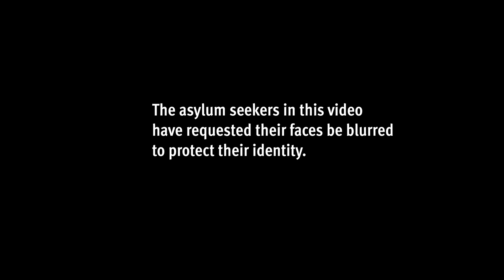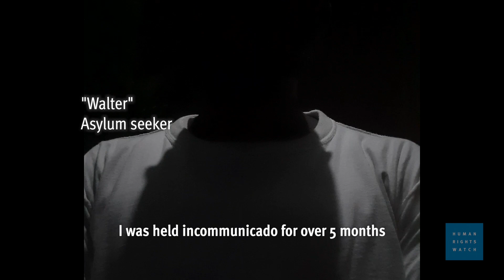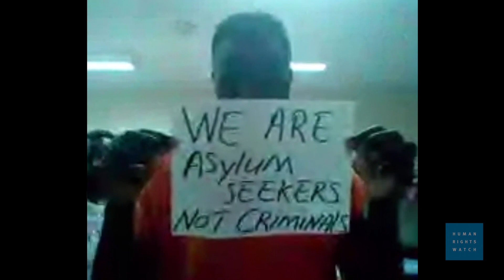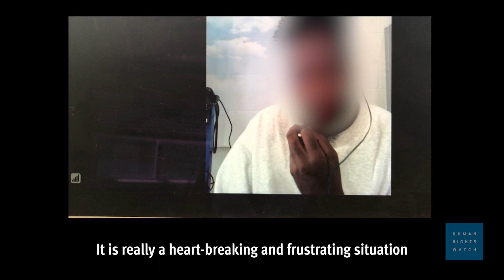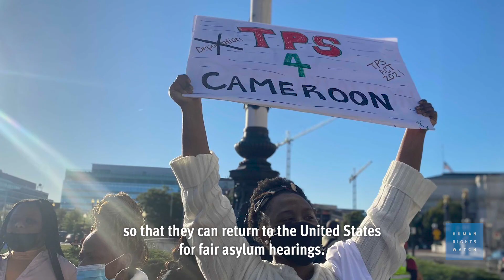US Deports Asylum Seekers to Harm in Cameroon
(Washington, DC, February 10, 2022) – Cameroonian authorities subjected dozens of asylum seekers deported by the United States to serious human rights violations between 2019 and 2021, Human Rights Watch said in a report released today.

The 149-page report, “‘How Can You Throw Us Back?’: Asylum Seekers Abused in the US and Deported to Harm in Cameroon,” traces what happened to the estimated 80 to 90 Cameroonians deported from the United States on two flights in October and November 2020, and others deported in 2021 and 2019. People returned to Cameroon faced arbitrary arrest and detention; enforced disappearances; torture, rape, and other violence; extortion; unfair prosecutions; confiscation of their national IDs; harassment; and abuses against their relatives. Many also reported experiencing excessive force, medical neglect, and other mistreatment in Immigration and Customs Enforcement (ICE) custody in the US.